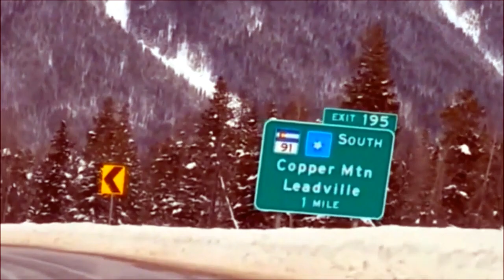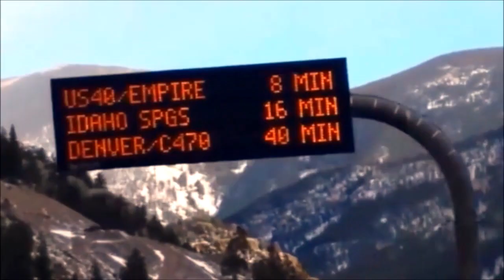Colorado - Interstate 70 - Timelapse - November 2014